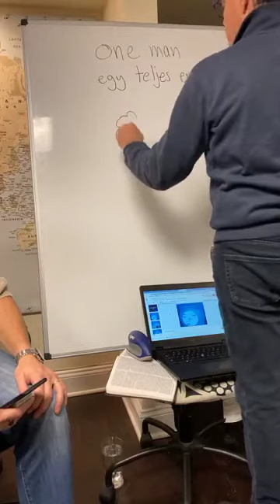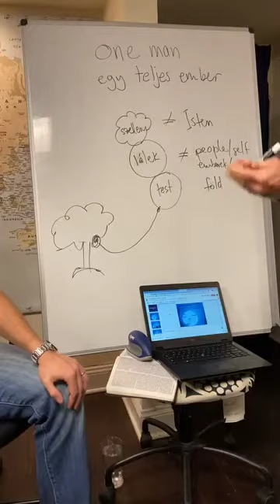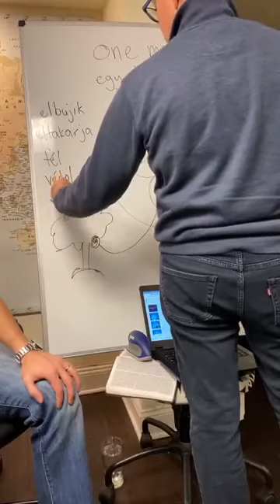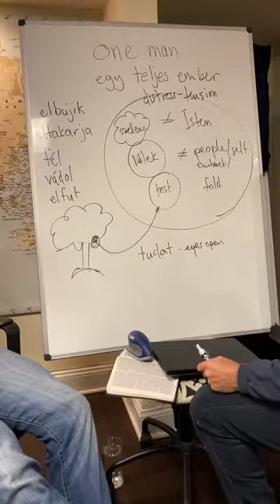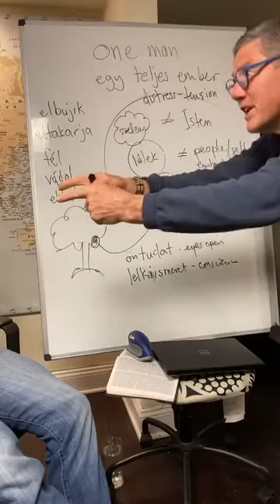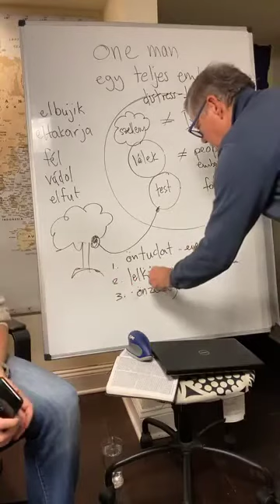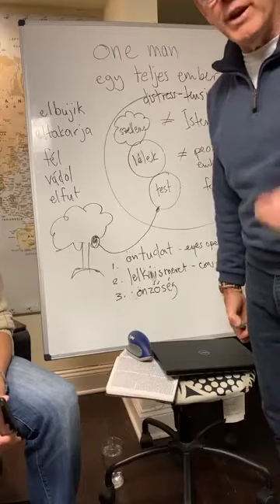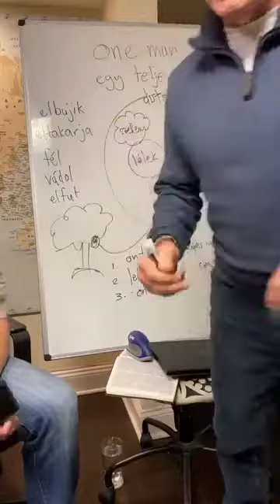Brian Lange: Gyógyuló/gyógyító kapcsolatok - 1.óra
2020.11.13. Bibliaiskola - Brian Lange